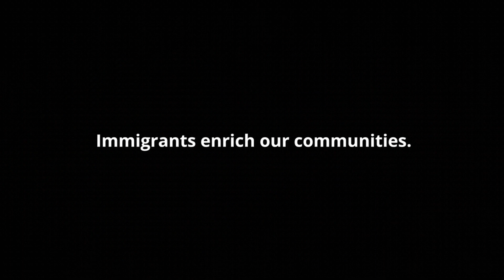Enhancing food and beverage shelf life while leading women in STEM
Immigrants enrich our communities.

Interested in the science of food, Natasha Dhayagude co-founded Chinova Bioworks, a startup made up of 90% women in STEM that creates jobs in Fredericton.

Immigration Matters tells the stories of immigrants who are making a difference in communities throughout Canada.

Join the conversation by using ImmigrationMatters when sharing stories (big or small) on your own social media accounts.

Facebook: Canadian Immigration and Citizenship